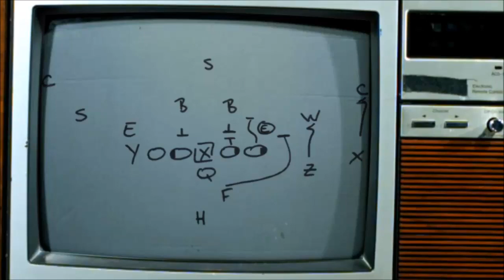Madden Losing NFL Exclusivity in 2020? Or Sooner.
Just to clear two things up, obviously meant to say NFL 2k5 not 2k15.
One of the NFL's consumer concerns was that if one game was $60, the other should not be $20 it had a very different value perception. I describe that as quality, which may have been a poor choice of words.